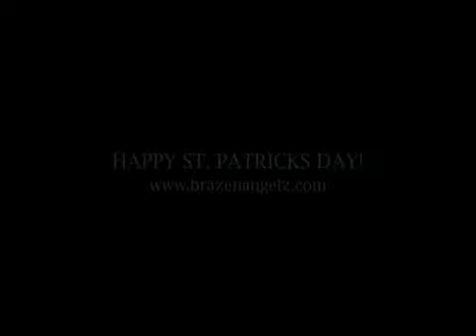SHE MOVED THROUGH THE FAIR